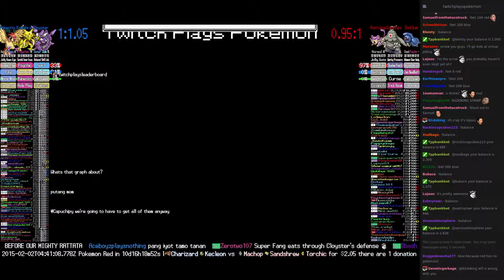Twitch Plays Pokémon Battle Revolution - Match #7366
Match #7366 [Blue: Cloyster, Kadabra, Pidgeotto] vs [Red: Rattata, Dusclops, Beldum]